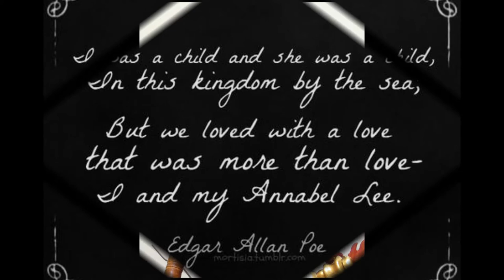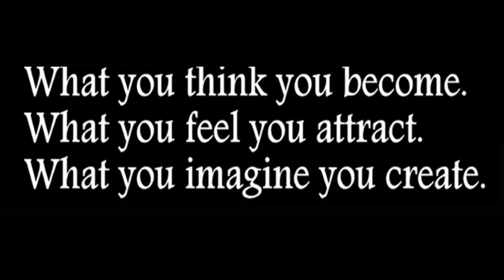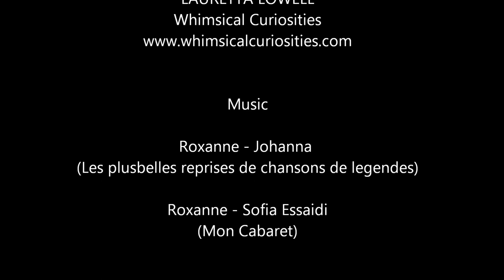Lauretta Lowell's Assemblage & Mixed Media Art 2015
Enjoy Lauretta's imaginative creations to the music of "Roxanne". You never know what her mind is up to!  Don't forget to check into her Whimsical Curiosities